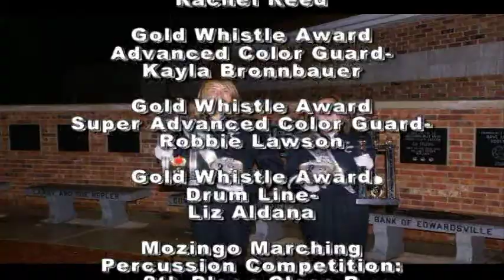Granite City High School Marching Warriors 2009 - Opposing Forces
2009 show - "Opposing Forces"